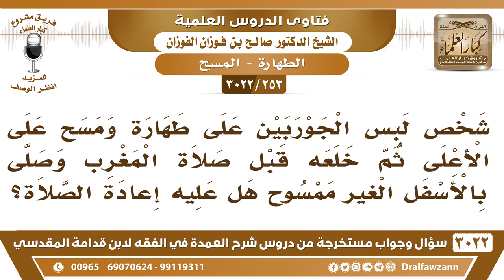[253 -3022] شخص لبس الجوربين على طهارة ومسح على الأعلى ثم خلعه وصلى بالأسفل فما الحكم؟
-"[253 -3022] السؤال: شخص لبس الجوربين على طهارة ومسح على الأعلى ثم خلعه قبل صلاة المغرب وصلى بالأسفل الغير ممسوح هل عليه إعادة الصلاة؟
الجَوَابُ: نعم لا يصح هذا؛ إذا خلع الممسوح بطل المسح، نعم.
للاشتراك في قناة الشيخ صالح الفوزان

للاستفسار والإقتراحات والدعم
رئيس الفريق
لمشروع كبار العلماء